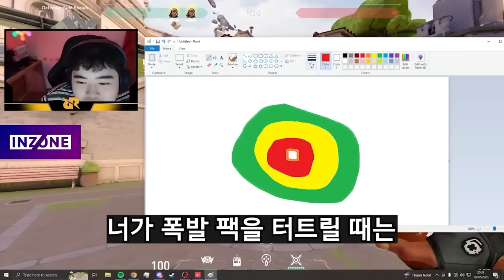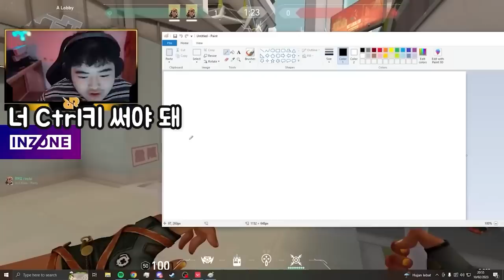레이즈 무빙의 정점을 보여주는 19살 해외 프로지망생 Ray4c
채널에 가입하여 커피값을 보태주세요.

▼Ray4c의 세팅
Crosshair → 1322 White
Sens → DPI: 800 - HZ: 1000 | Valorant: 0.4 - ADS: 1 - RawInput Buffer: OFF

▬▬▬멤버십 가입해주신 분들▬▬▬
김동현 mk kim 권창준 sangte Ssoy 이호성 최원석 issue GAMING 뫀코 0u0 6 슈테가르딘 도라에몬. Crix 꿀꿀뱅 김동국 해와달 마닥개_MADAKGAE gonavi 뇽 김준석 히릿

영상에서 언급한 인물들 이외에도 xccurate, f0rsaken 또한 인도네시아인이라고 합니다.

▬▬▬IGN SGN에서 진행한 ray4c의 인터뷰 내용 일부 ▬▬▬
Q. Which country in Southeast Asia has the most formidable players?
A. Of course it’s Indonesia! Some of the best players in the world like Aaron "mindfreak" Leonhart is Indonesian and even Wang "Jinggg" Jing Jie is actually half Indonesian.